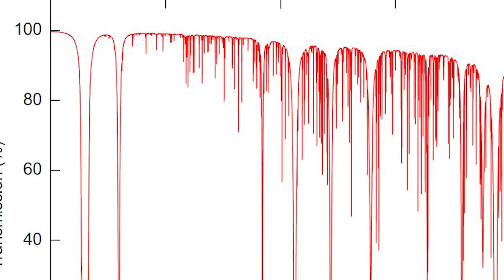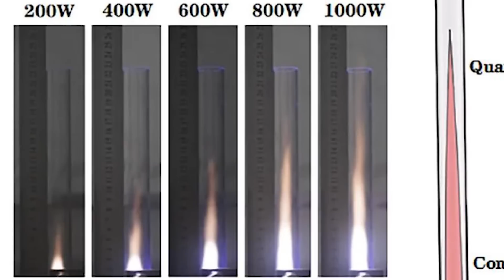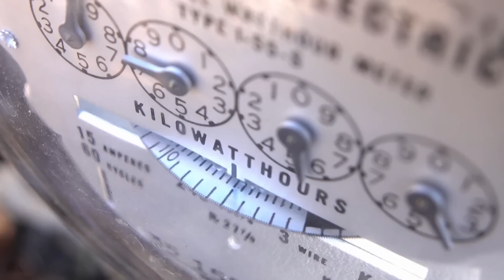The Microwave Plasma Jet Engine that Could Change Everything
As global warming threatens the future of military and commercial aviation, a Chinese team of researchers with a vision to end fossil fuel dependence is making a big splash in the engineering industry.

Led by a tenured expert researcher, the team intends to make modern airliners fly across the globe powered exclusively by air and electricity, all possible because of a secret ingredient: plasma.

The scientists have thus far designed a prototype jet engine that uses plasma technology to create thrust.

And while the group affirms that mankind is on the verge of moving one step closer to carbon emission-free air travel, several experts wonder if their secretive theories are just a load of hot air…